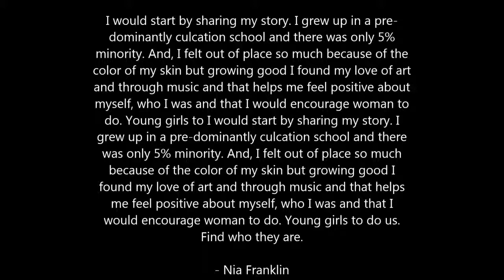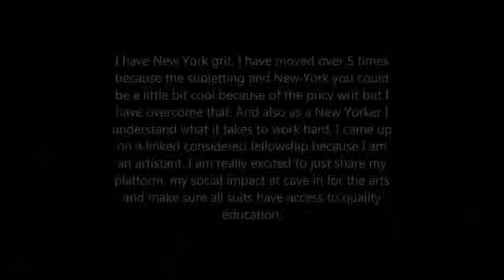MISS AMERICA 2019 NIA FRANKLIN FULL PERFORMANCE